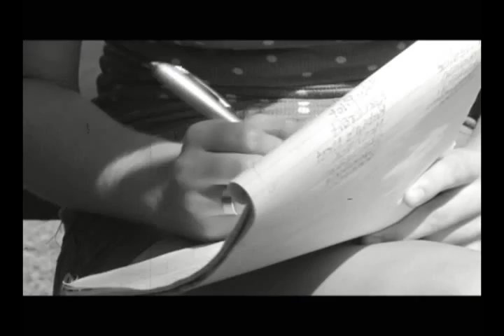The Attack of the Killer Mosquitos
An Iawah Film Production, 50's horror film spoof.

A prehistoric insect dormant within the earth has been awakened from a deep sleep and is out to take all of humanity by storm.

Starring Australian Rob Warner as himself!